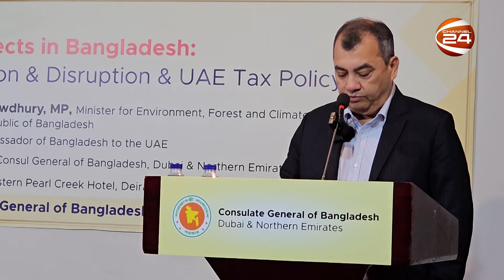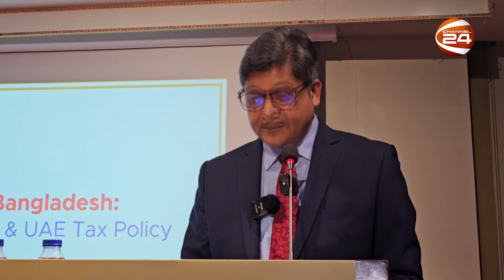প্রবাসীদের দেশে বিনিয়োগের আহ্বান মন্ত্রী সাবের হোসেন চৌধুরীর | UAE | Saber Hossain Chowdhury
»» Office Address:
Bangladesh.